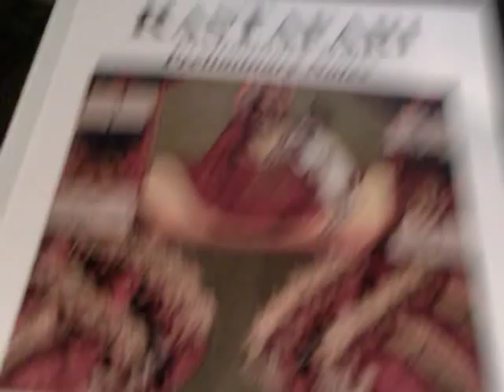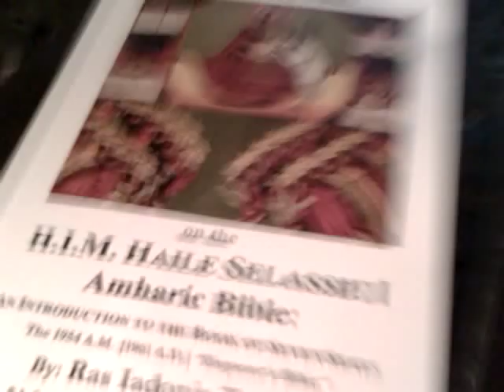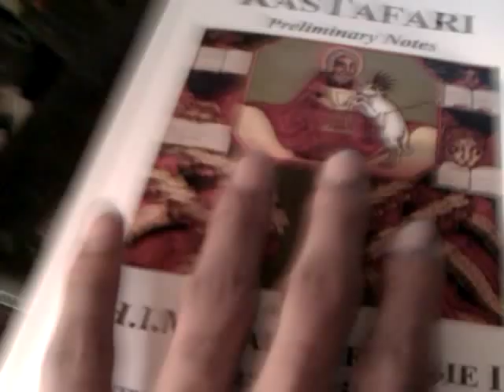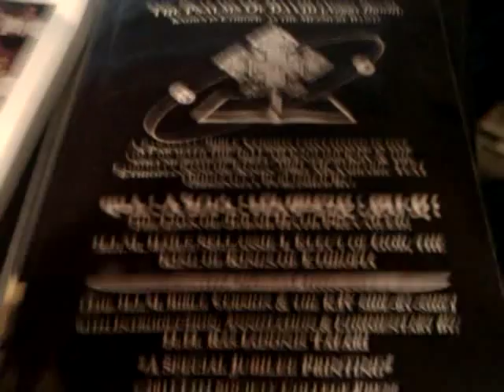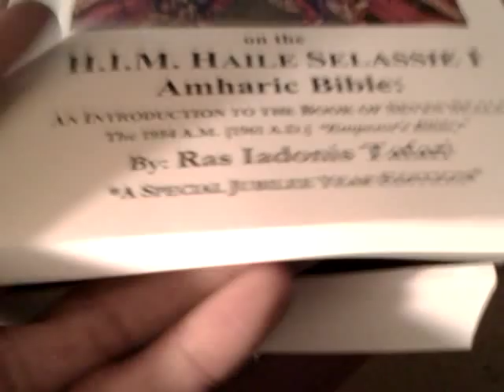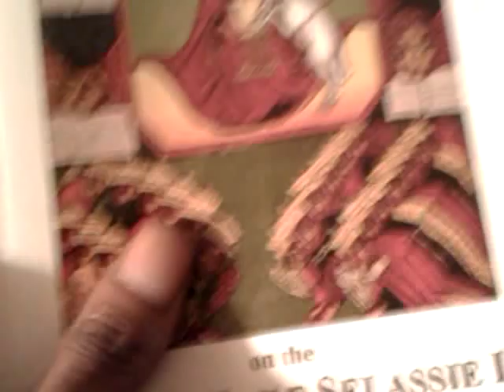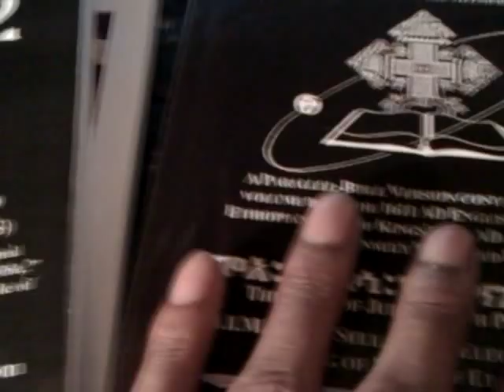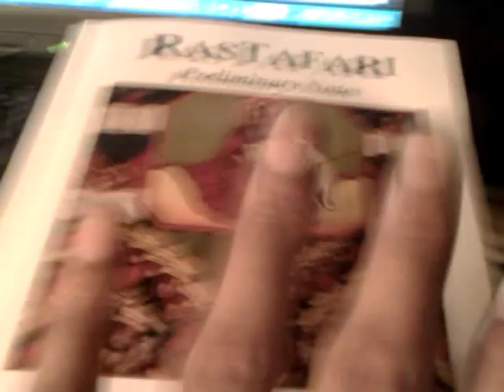AMHARIC PSALMS of David & English KJV Parallel Bible Version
Rastafari live stream 24/7 Rastafari Sabbath Scroll#42 MATOT = NEGEDOCH or The TRIBES Black Hebrew BC Men's Movement

| Haile Selassie Amharic Bible & Ethiopic Torah Studies1